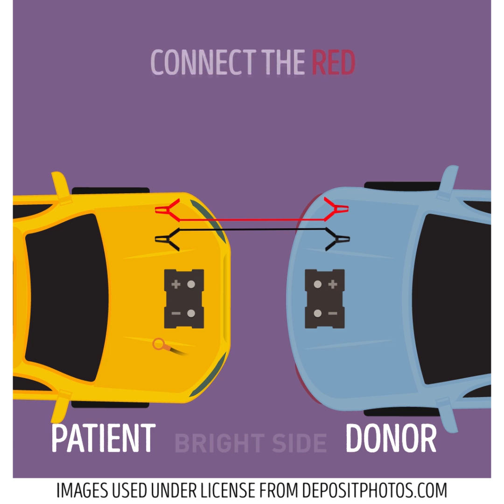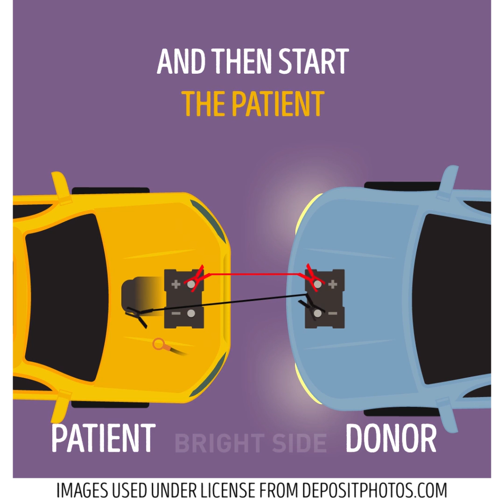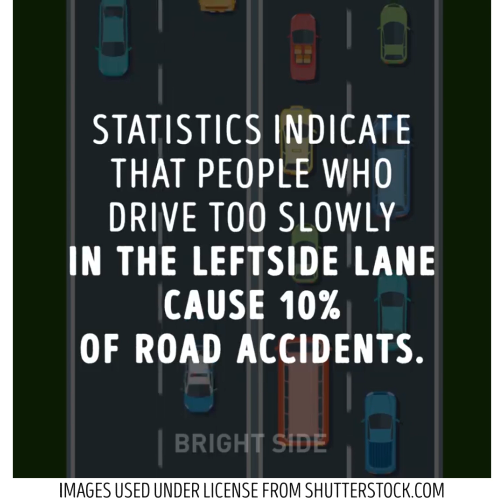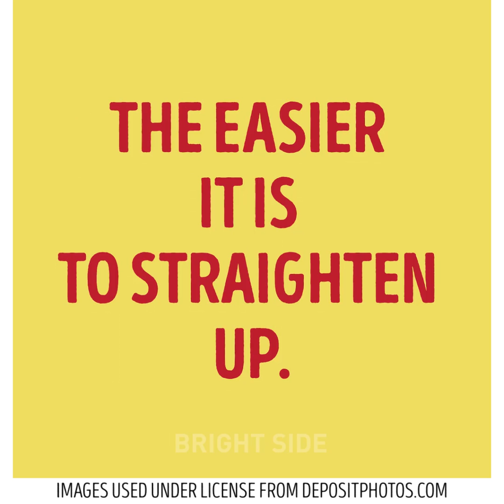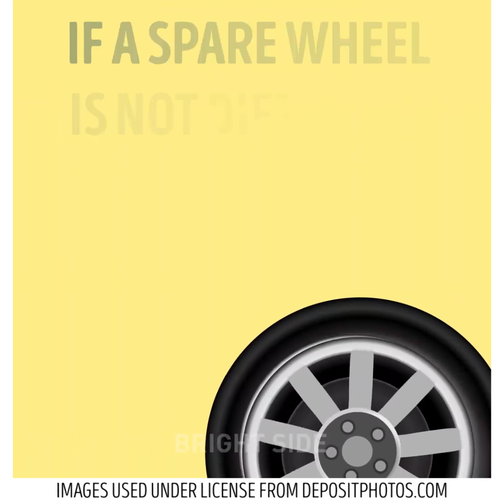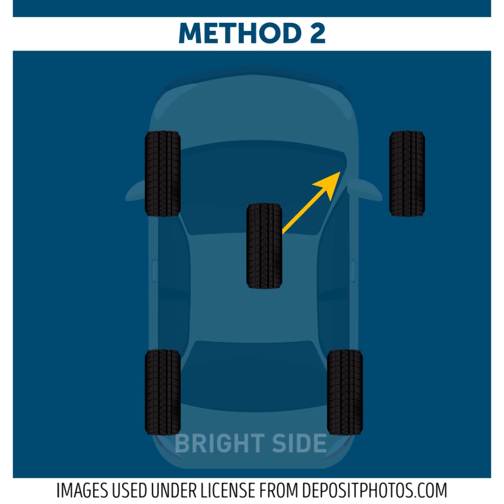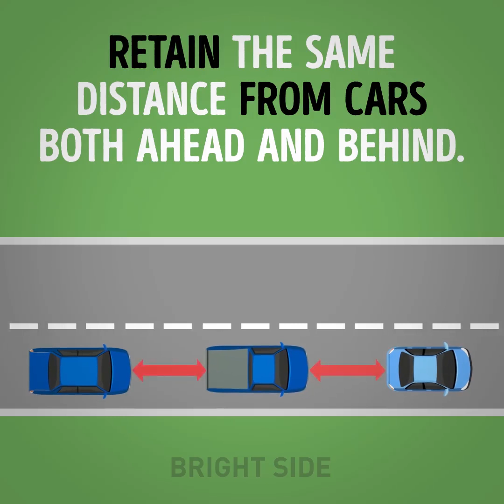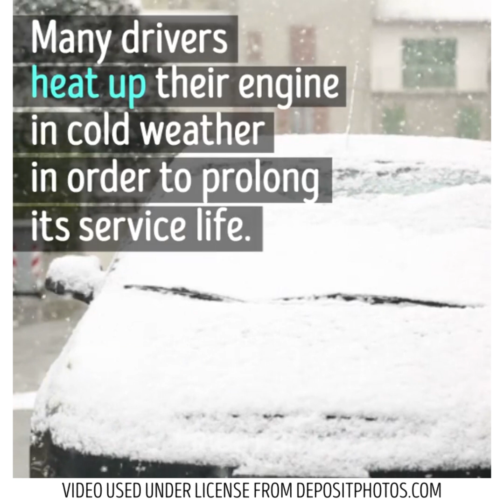16 CAR HACKS TO SAVE YOUR MONEY